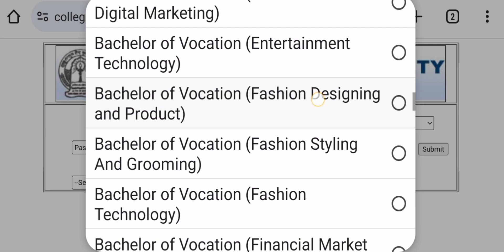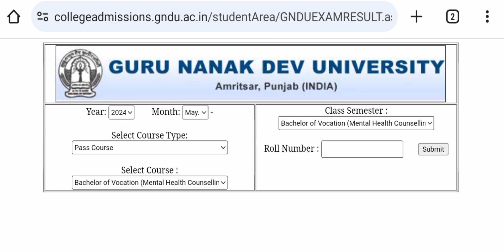GNDU RESULT 2024 😱 DECLARED NOW 😱 2ND / 4TH / 6TH SEMESTER 💥 GNDU RESULT NEWS TODAY